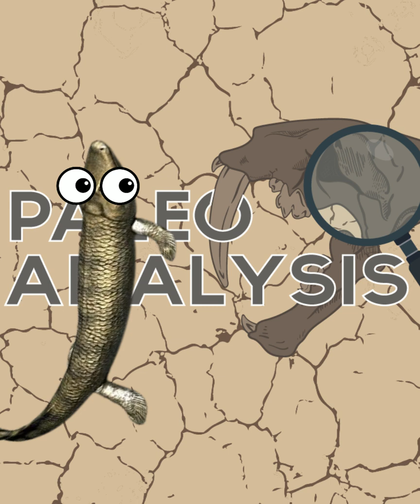Can We Get Land Croc DNA? (Chicken Experiment) Short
So I was just going through the comments of my last video and I saw one that got me into some shenanigans. If we can find remains of Mekosuchus that are not fossilized, could we in theory find one with trace remains of DNA? This got me thinking... And then I found a chicken...